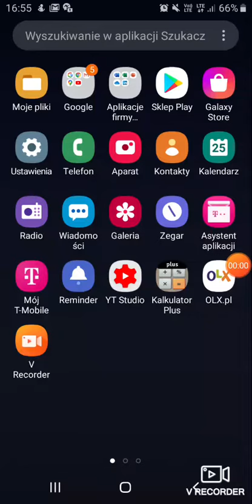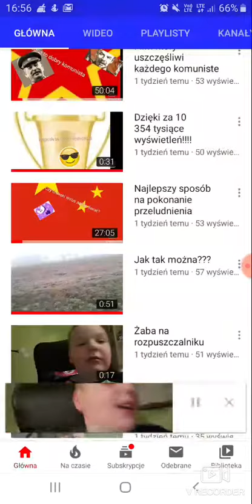Zorganizowany atak chejterów na mój kanał